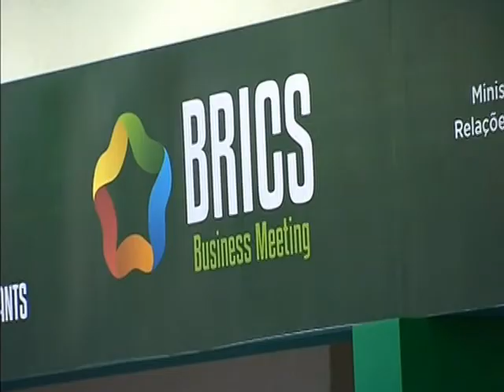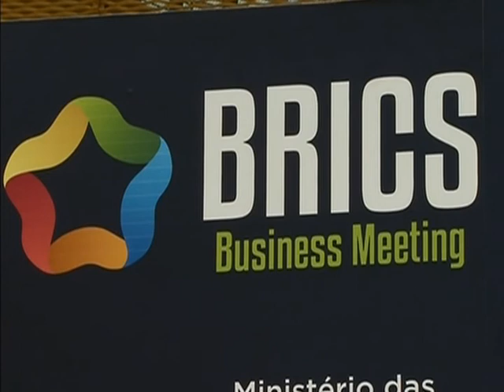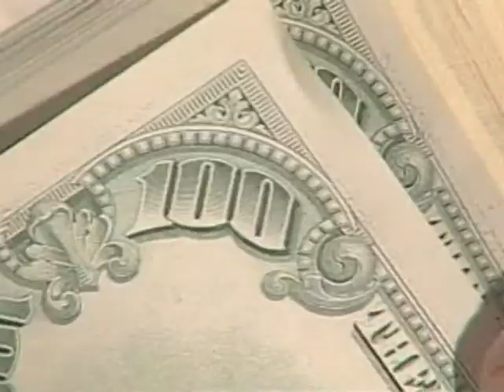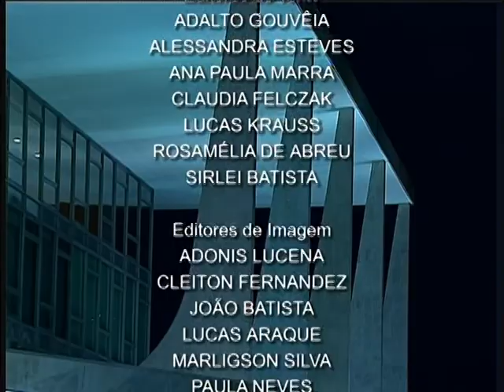Jornal NBR NOTÍCIAS na íntegra - 14 de julho